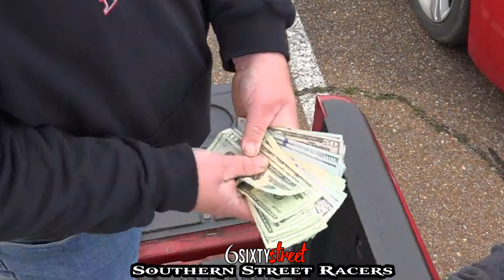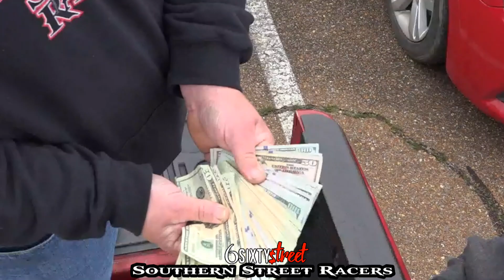SSR SOUTHERN STREET RACERS BIG TIRE CASH DAYS STREET RACE